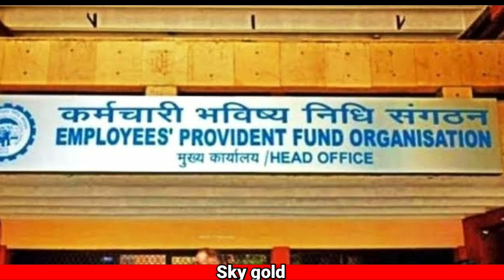தொழிலாளர்களுக்கான பிஎஃப் வட்டி விகிததத்தை 8.15% உயர்த்தி மத்திய அரசு அறிவிப்பு வெளியிட்டுள்ளதுnews